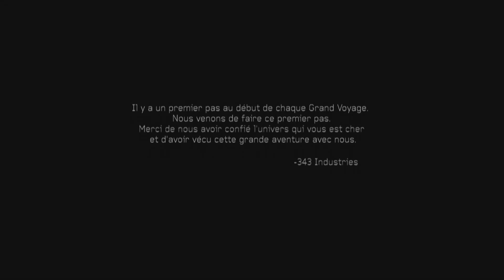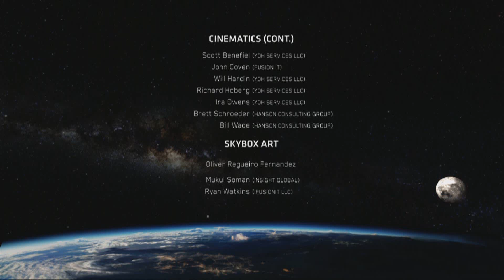[FR] Halo 4 - Midnight !! - Episode 8 Walkthrough / let's play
Dernier épisode de ce let's play sur Halo 4. Aujourd'hui il est temps d'aller affronter le Didakt en personne.

Merci à tous d'avoir suivis ce let's play.

Bon visionnage.